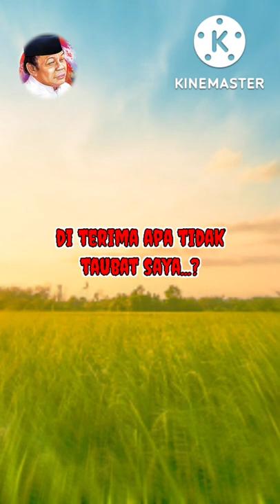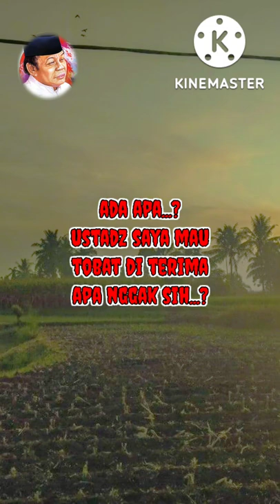TERBARU‼️Jangan Pernah Putus Asa Dari Rahmat ALLAH✓ KH Zaenudin Mz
Assalamualaikum

Mari kita simak dan dengarkan bersama, ceramah singkat, padat, lucu dan berilmu yang di sampaikan oleh mendiang guru kita KH. Zainudin MZ {Rahimahullah} semoga dapat bermanfaat buat kita semua.

Mohon Dukungannya untuk @bangmonex85supaya Channel ini bisa maju dan berkembang, dan terus semangat untuk memberikan video² yg menghibur dan bermanfaat serta tetap konsisten menyuguhkan tontonan sekaligus tuntunan.
Terima Kasih
Wassalamu'alaikum